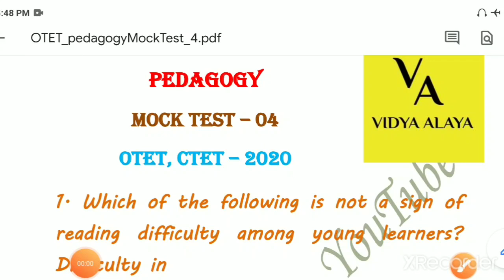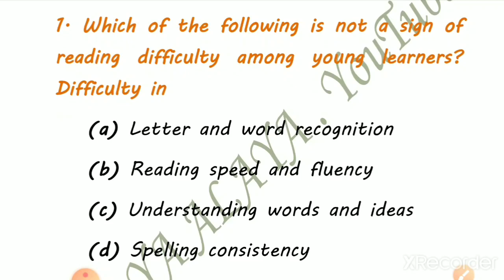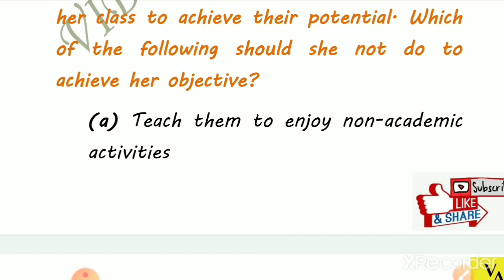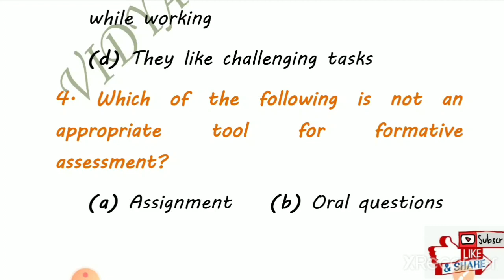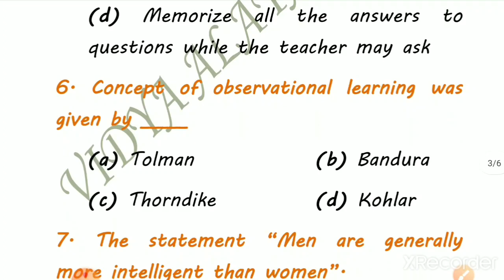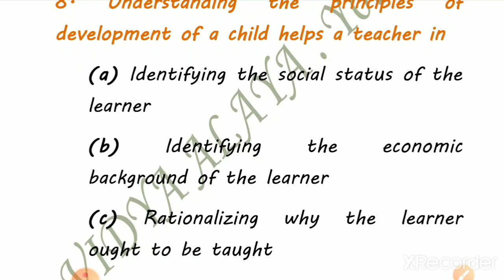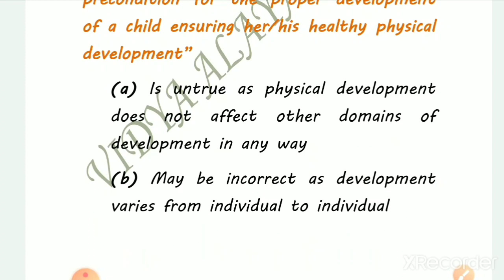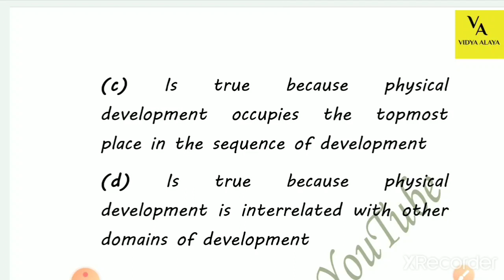Otet pedagogy||mock test-4||otet expected pedagogy questions and answers||otet exam 2020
Vidya alaya

Otet pedagogy concepts

Otet pedagogy questions and answers

Otet English pedagogy